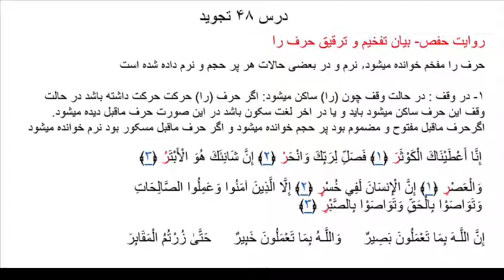درس چهل هشتم تجويد قرآن تفخيم حرف را و تمرين سورة الكوثر